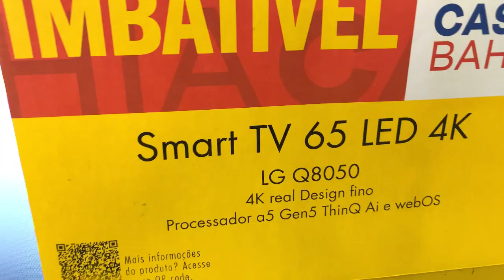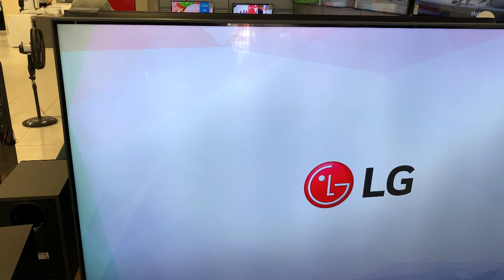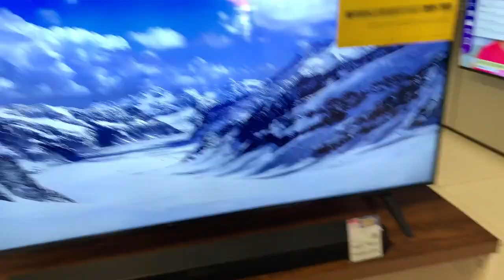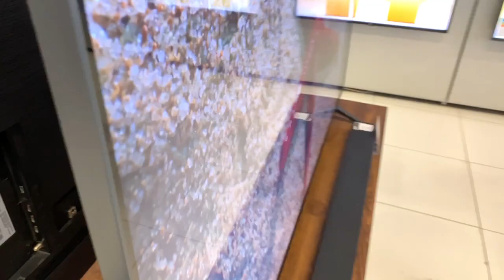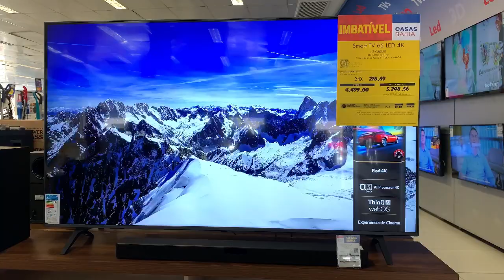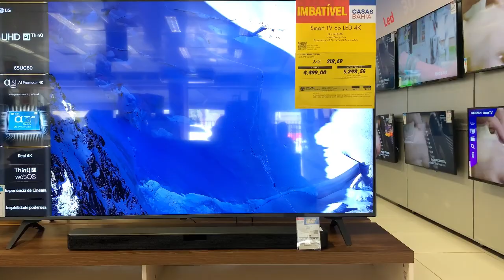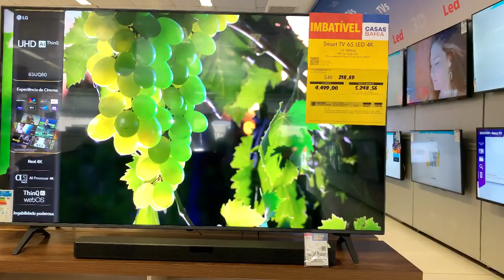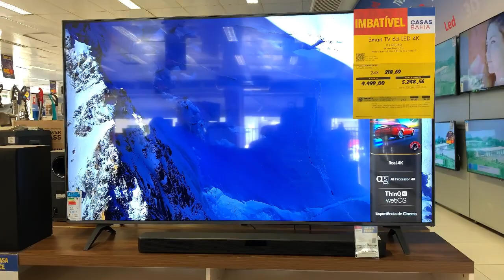Smart TV 65" LG 4K UHD 65UQ8050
Características
Controle Remoto
Sim
Conversor Para TV Digital Integrado
sim
Óculos 3D
Não
Wi-Fi Integrado
Sim
Características Gerais
Tecnologia Da Tela
LED
Timer On
Não
Timer Off
Sim
Formato Da Tela
Plana
Sistema Operacional
WebOS
Entrada USB
2
Entrada HDMI
3
Tamanho Da Tela
65"
Conexões
- 3 Entradas HDMI 2.0 - 2 Entradas USB - 1 Entrada RF - 1 Saída digital óptica - 1 Bluetooth In/Out
Especificações Técnicas
Número De Homologação Anatel
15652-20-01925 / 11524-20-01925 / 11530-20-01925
Cor
Preto
Cor
Cinza
Resolução
4K - 3840 x 2160 (4x o Full HD)
Potência De Áudio Total (RMS)
20
Entrada Áudio E Vídeo
Não
Conexão P/ Fone De Ouvido
Não
Taxa De Atualização
60 Hz
Consumo De Energia
185 W
Brilho
AI Brightness
Sistema De TV
NTSC
Sistema De TV
PAL-M
Sistema De TV
PAL-N
Classificação De Consumo (Selo ENCE)
A
Dimensões S/ Base (LxAxP) Mm
1454 x 838 x 57.7
Peso S/ Base (Kg):
21,5
Dimensões C/ Base (LxAxP) Mm
1454 x 906 x 269
Dimensões Da Base/Pés (L X P) Mm
1251 x 270
Tensão/Voltagem
bivolt
- Smart TV 65UQ8050PSB - Controle Smart Magic MR22GA - Cabo de força - Parafusos - Guia de instalação - Manual em português
Garantia
12 meses
Padrão Do Furo P/ Instalação Na Parede
Vesa 300 x 300mm
Observações
1. Conforme a Lei nº 11.291/06, informamos que o uso de equipamentos em potência superior a 85 decibéis pode prejudicar a audição. 2. Devido às normas da ABNT e às resoluções nº 13 de 2006, nº 2 de 2007 e nº 8 de 2009 do CONMETRO, os fabricantes estão mudando as tomadas para o novo padrão. Para utilizar este produto, será preciso adaptador ou a troca da tomada antiga. Não nos responsabilizamos por esta alteração. 3. Parte das conexões é traseira. Para colocar a TV em um suporte em uma parede ou painel, verificar com o fabricante do suporte a compatibilidade e o espaço necessário para conectar os cabos. 4. O conteúdo/acesso ao Smart TV é limitado e varia de acordo com o fornecedor. Para o funcionamento do recurso, a TV deve estar conectada à rede de Internet via cabo de rede ou pelo sistema Wi-Fi. Não nos responsabilizamos pela configuração. ATENÇÃO: uma TV LED possui painel de LCD e iluminação por lâmpadas LED (diodos emissores de luz). A espessura da tela pode ser maior ou menor de acordo com o modelo e fabricante.